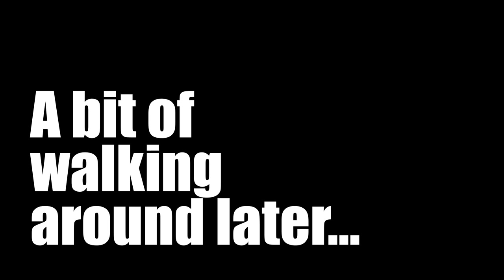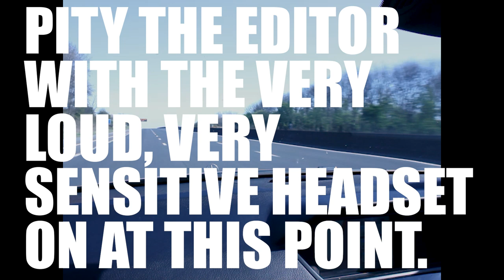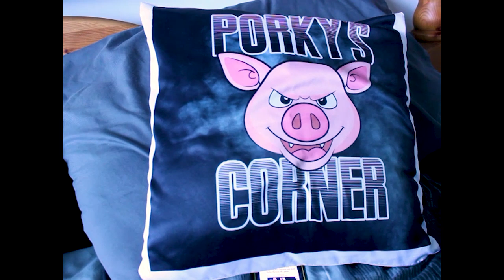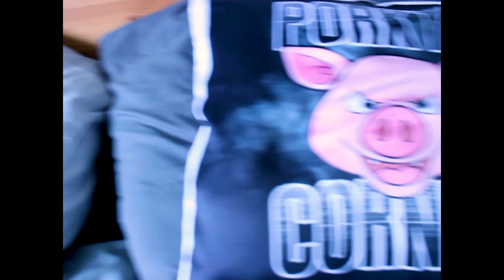Weapon of the Week - Volume 9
STOP! WEAPON TIME!